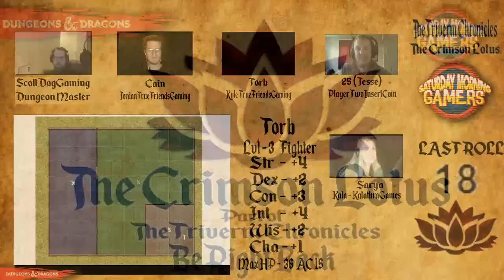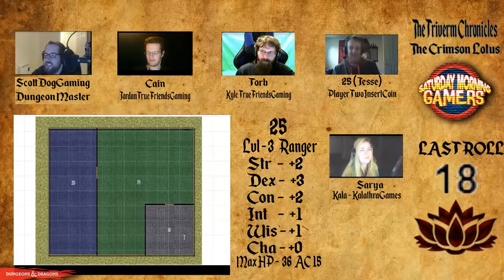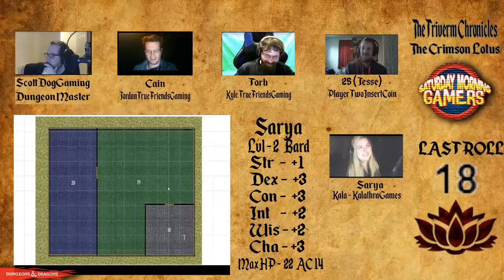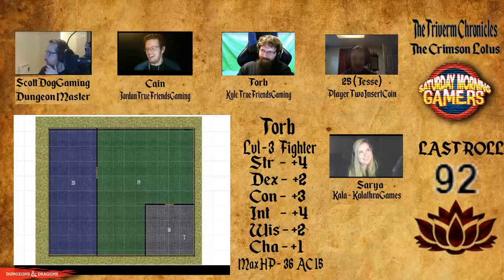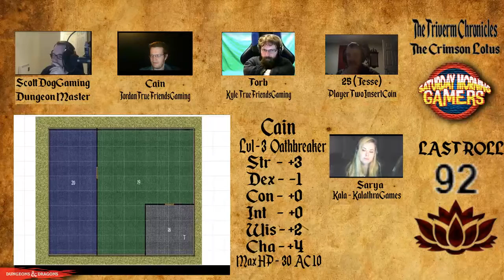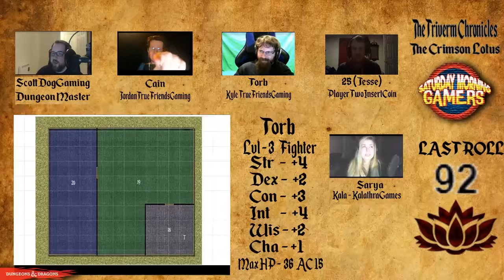Crimson Lotus Session 10 Episode 2 | Dungeons and Dragons 5e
Join us in 5th Edition Dungeon and Dragons, as we adventure through our fourth chapter of the Triverm Chronicles, following The Dremerion Tales, Lutes and Lyres, and Forbidden Lovers.   All of the series happen at their own points in time, in the same world of Triverm.

►Scott from ScottDogGaming
The Dungeon Master
►Jordan from TrueFriendsGaming
Cain Mordred the Fallen Aasimar Oathbreaker
►Kyle (ChibiKy) from TrueFriendsGaming
Torb Hammerfist the Dwarf Fighter
►Jesse from PlayerTwoInsertCoin
25 Brynner the Drow Ranger
► Kala from KalathraGames
Sarya Venphine the Half-Elf Bard